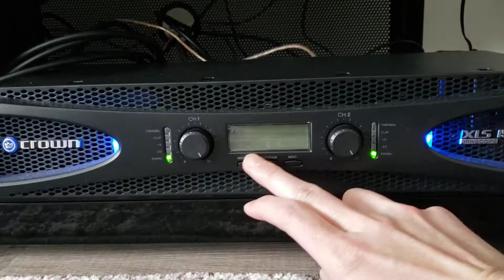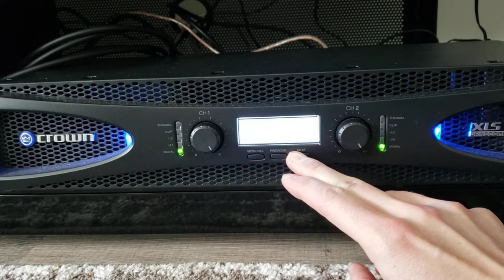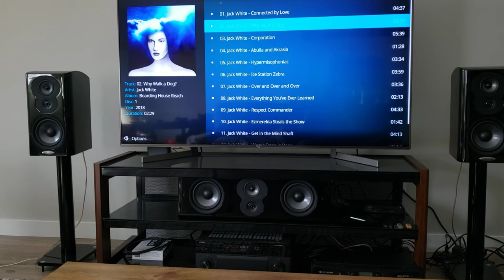Crown Xls polk lsim 703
yamaha driving crown xls 1502.
these amps sound good in a home theater despite the criticism, main stage setup if you have low sensitivity speakers. Small amount of hiss with your ear up to the tweeter. not audible from my seat.
polk lsim 703.
audio credit - Jack White why walk a dog